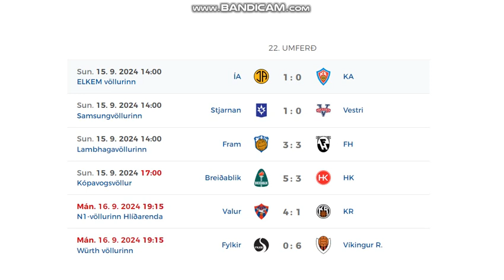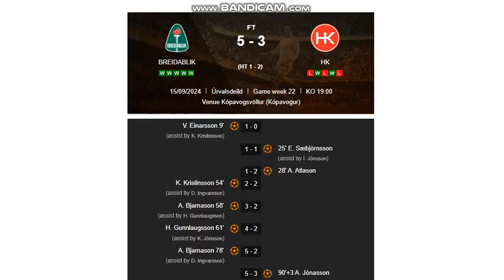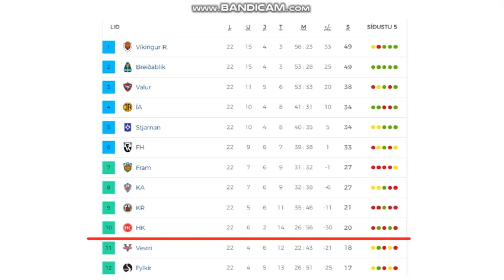Besta Deildin 2024 (22nd round, men)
Here you can see all goals from 22nd round of Icelandic league!
6 games = 27 goals !!

Results:
ÍA Akranes - KA Akureyri 1:0
Stjarnan - Vestri 1:0
Fram - FH Hafnarfjordur 3:3
Breidablík - HK Kópavogur 5:3
Valur - KR Reykjavík 4:1
Fylkir - Víkingur 0:6